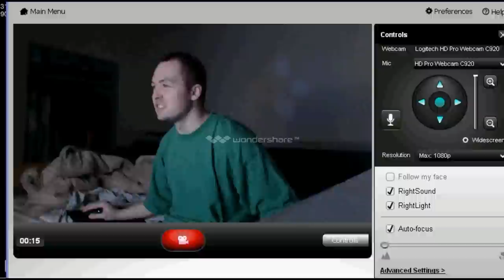Happy Wheels - DAMMAHT BABY! (Dashboard)